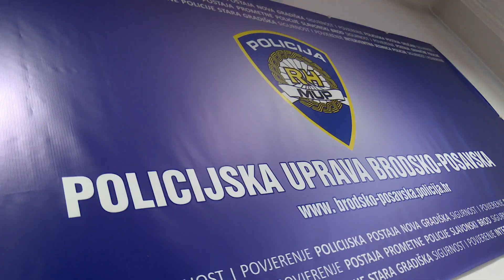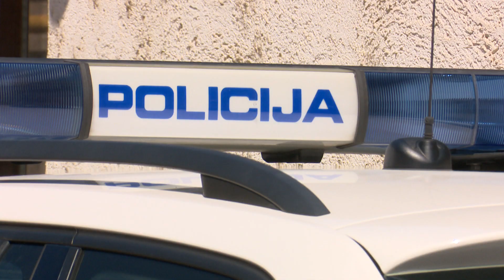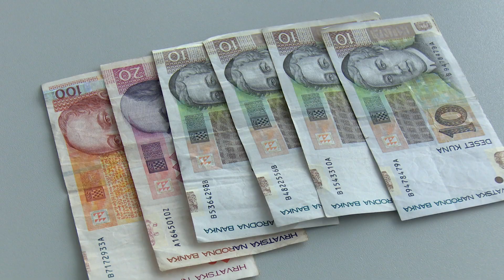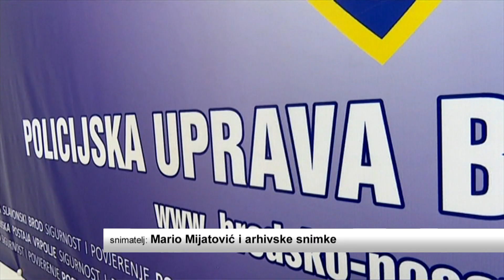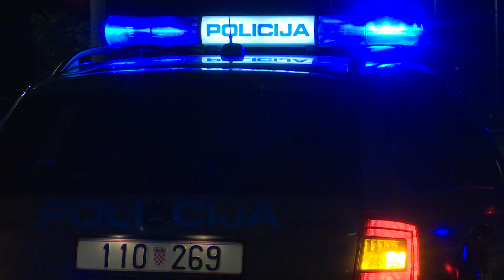SBTV - DNEVNIK - Prijevare na kućnom pragu - 26.01.2018.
Osobe starije životne dobi česta su meta prevaranata, posebice one osobe koje žive same. Prevaranti iskorištavaju njihovo povjerenje, dobronamjernost i nepažnju, te na razne načine nastoje dobiti novce od naivnih staraca.  Kako bi građene osvijestila o ovom problemu, policija je izvijestila o nekoliko načina koji prevaranti koriste. Policijski službenici Policijske uprave brodsko-posavske, u budućem razdoblju će organizirati radionice sa Udrugama umirovljenika na području županije, te educirati, ne samo osobe starije životne dobi već i ostale građane, kako se zaštititi, te ne postali žrtvom kaznenog djela prijevare ili nekog drugog kaznenog djela.

DNEVNIK SBTV-a | PON-PET | 20:00 i 22:00